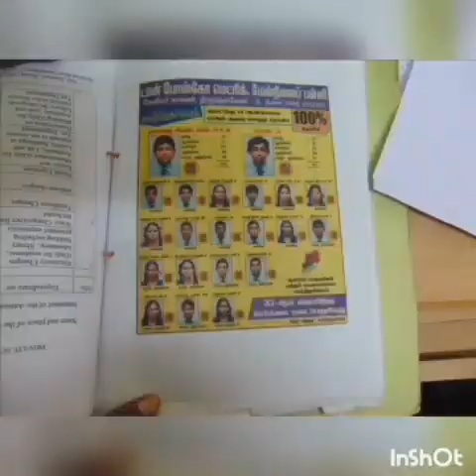Success full story of Don Bosco school.